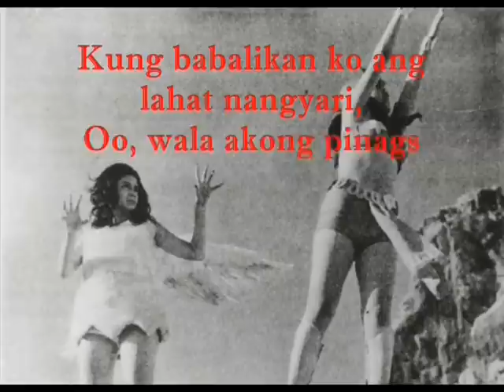THE FACES BEHIND DARNA PT 1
PART 1 OF 3 PARTS PICS/MOVIE CLIPS OF ALL PREVIOUS TO PRESENT DARNA WITH GOOD EDITTING INCLUDING MUSIC.
WATCH FOR THE PART  2 AND 3 THE FINALE